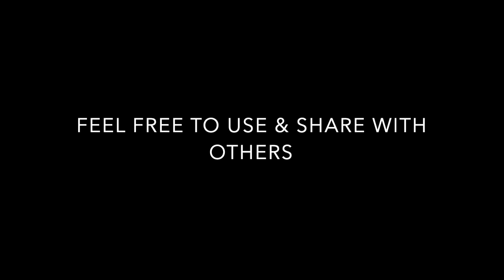MIXXEDFIT CHOREOGRAPH BY NIKITA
MICHAEL JACKSON CHOREO JUST IN TIME FOR HALLOWEEN DANCE EVENTS.

ALSO LOOK OUT FOR CLASSES TO BECOME AN INSTRUCTOR.

SHOUT OUT TO ALL OF THE BEAUTIFUL TEACHERS!!! YOU GUYS ROCK!!!